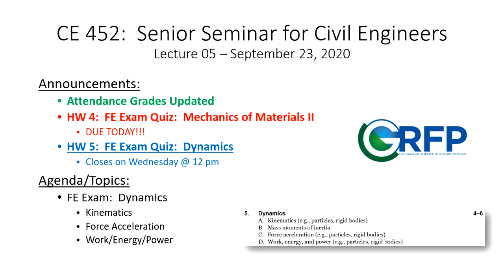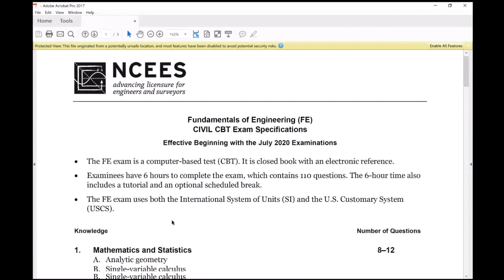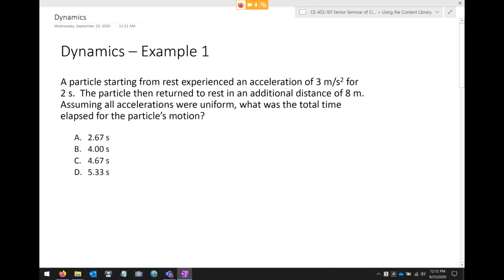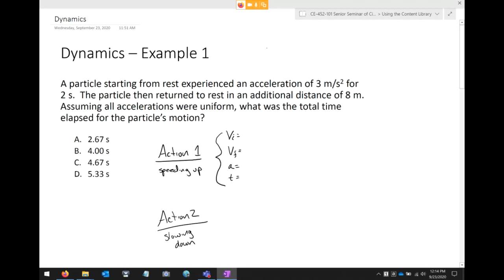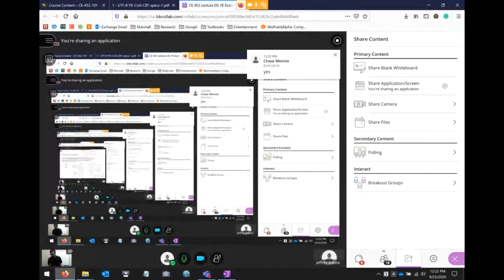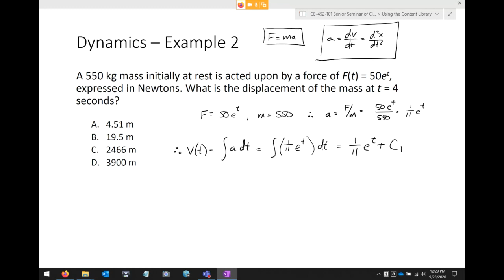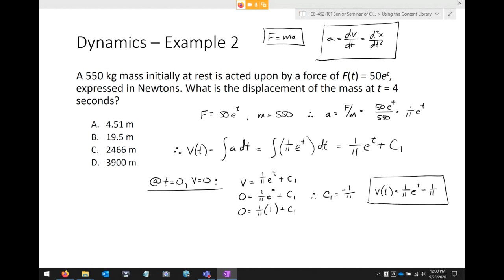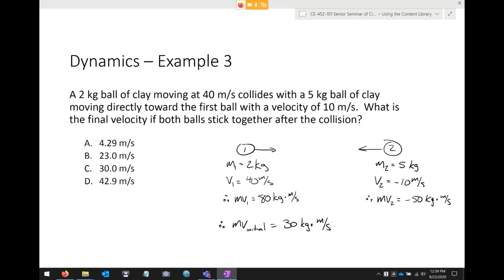CE 452 Lecture 05: FE Exam Review, Dynamics (2020.09.23)